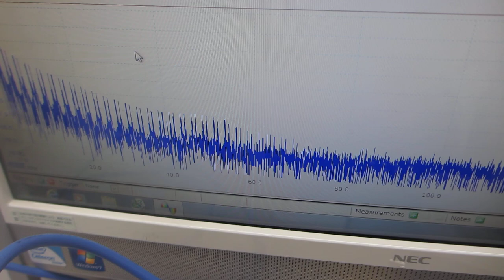超音波による化学反応実験システムーーメガヘルツ超音波の発振制御技術ーー（超音波システム研究所）